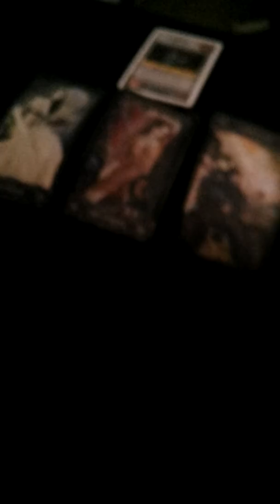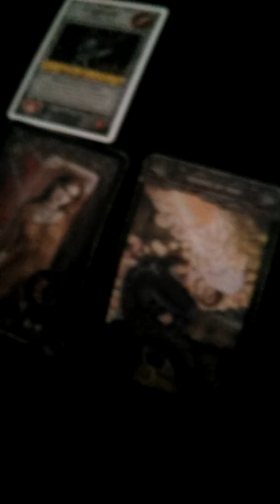Boss Monster Tarot Reading #133: Maxine, Sister Of Steel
In this video, I'm doing another Boss Monster Tarot Reading for a fighter named Maxine, Sister Of Steel